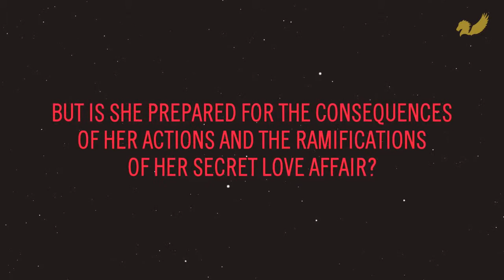Book Teaser Trailer: Red Wine and White Lies by Dayna Duchovney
Red Wine and White Lies, by Dayna Duchovney

Available in paperback from the 30th August 2018

Publisher: Pegasus Elliot Mackenzie Publishers (30th August 2018)
Format: Paperback (346 pages)
Language: English
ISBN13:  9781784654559